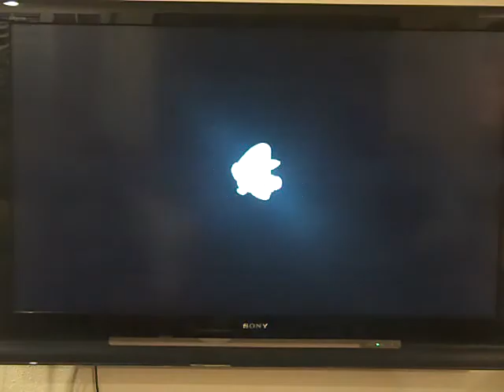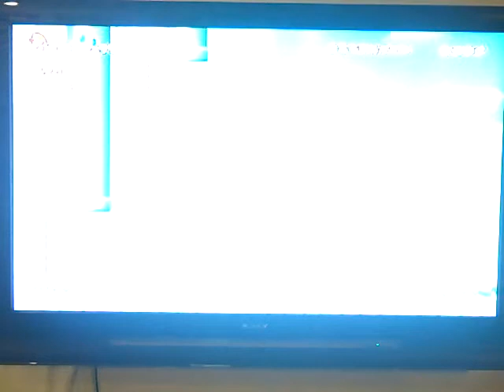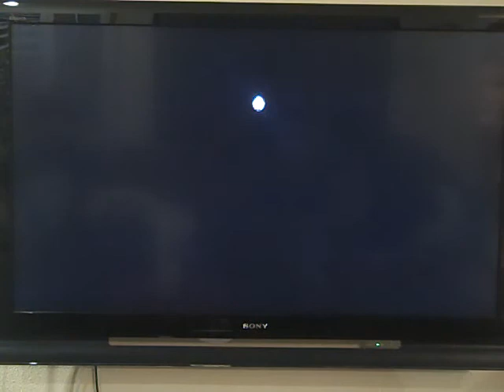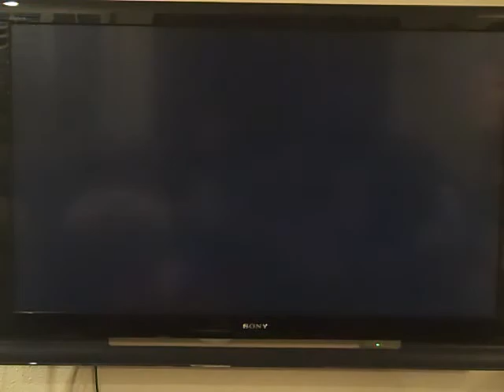New Super Mario Bros Episode 48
Mr Gamer Noah playing New Super Mario Bros world 7-6 showing us how to find all of the star coins. This is the hardest level in world 7.